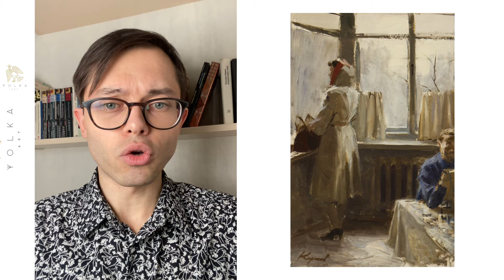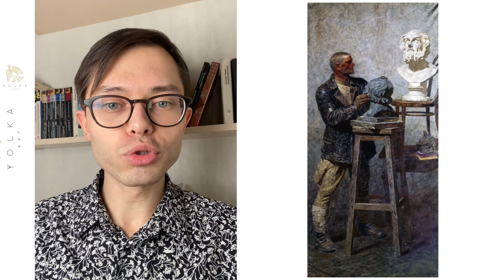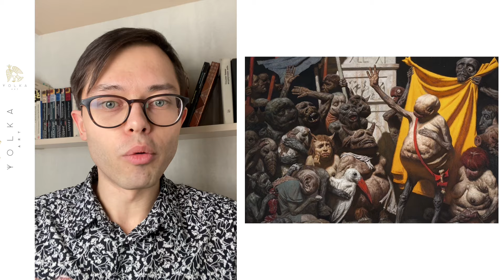5 минут с Олегом Грозновым «Гелий Коржев»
Гелий Коржев, как выяснилось на творческой встрече, художник, которого выделяет Александр Греков. И еще этого не зная, опираясь только на работы с выставки, Олег Грознов подготовил эту мини-лекцию.